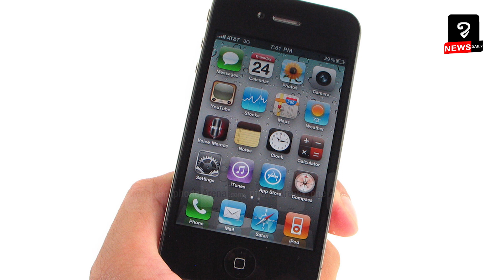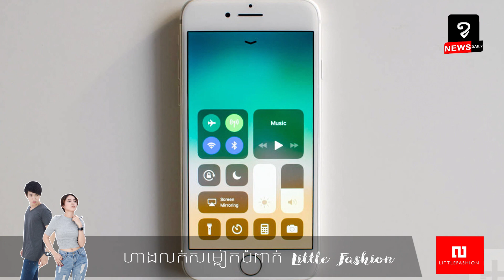Apple បង្ហើបពីមូលហេតុ ដែលខ្លួនបានធ្វើឲ្យទូរស័ព្ទស៊េរីចាស់ មានដំណើរការយឺតជាងធម្មតា